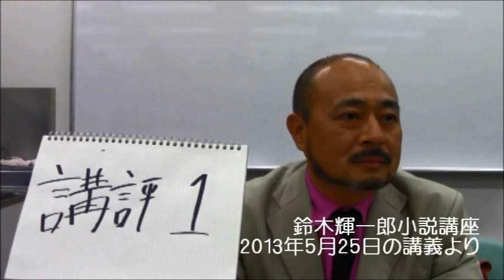【小説講座】新人賞に絶対落選しない方法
『新人賞に絶対落選しない方法』鈴木輝一郎小説講座 2013年5月25日の講義より。

鈴木輝一郎小説講座は講義のインターネット配信・スカイプでの作品講評に対応をはじめました。全国どこからでも受講できます。

「小説講座で皆勤賞をもらう暇があるなら応募原稿書きなさい」が鈴木輝一郎小説講座の基本方針その２です。
実際に、毎月第四土曜に岐阜の教室で受講するのは在籍者の半分から３分の１。あとは他の小説講座との掛け持ち（掛け持ち受講大歓迎）とか原稿執筆に専念とか。

愛知・岐阜・三重・名古屋以遠の、北海道・九州や沖縄、東京都内などの遠距離受講生、
仕事・持病・育児・介護などで講義当日の出席困難者、
新人賞の募集締切間際で応募原稿の追い込み間際で原稿優先状態などの場合、
オンラインストレージにより受講生全員に講義録画の配信が可能となりました。

また、上記の事情で作品講評が困難であった受講生に対し、スカイプによる作品講評に対応しました。
鈴木輝一郎小説講座の作品講評は著者へ鈴木からの質疑応答が中心です。

小説家鈴木輝一郎の小説講座・小説教室です。
受講は随時受付中。

「小説講座って役に立つのか？」といった疑問は、鈴木輝一郎小説講座に関しては不要です。プロデビューへの実績は下記の通り一目瞭然。
プロの小説家を目指すかたは、ぜひどうぞ。

〒500-8875　岐阜市柳ケ瀬通1-12岐阜中日ビル3階
ぎふ中日文化センター

BGM提供
音楽素材 MusicMaterial

タイトル写真提供
写真素材　足成

BGM提供
音楽素材 MusicMaterial